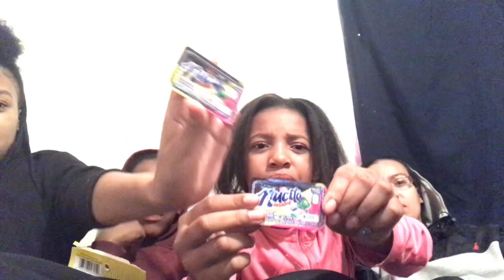We're Back Trying Mexicano Candy For The First Time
We're Back Trying Mexicano Candy For The First Time make sure that you subscribe if you have not already like this video cuz we lit comment if you want to cuz we wanna hear from you. Why subscribe cuz it's never a dull moment with MookBear Squad for every one hundred subscriber that subscribes to our channel we will be doing a give away yes every one hundred subscriber which means once we reach one hundred subscribers two hundred subscribers three hundred four hundred 500 hundred subscribers you get the picture right we will be doing big give aways I love giving back so make sure that you subscribe cuz you could be the winner of our give away. In this video we tried mexican candy which was called mexicano candy we tried this for the first time. Check out this video to see our reaction and let us know what you think about this video. We had fun doing this video like every other video you never know what to expect when we get in front of the camera. Nothing is planned and nothing is scripted we just go with the flow. I love all of my supporters come back for more video's follow me on social media and go check out my music my words are real and my life is real if you want to be apart of our squad make sure you subscribe CUB lol. Peace until the next video and as always Much Love.

Link to my music go check me out and let me know what you think I love to hear people opinions about my music.